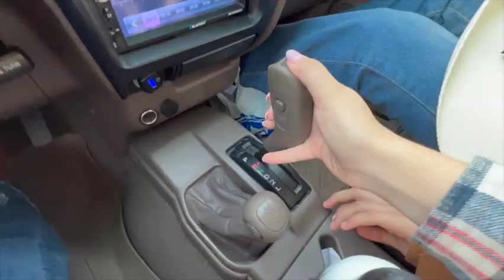Ryn’s shoe came OFF during our TRAIL RIDE | GoPro | ASMR groom and TackUp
We had a great time on our trail ride… until Ryn lost her nails from her shoe🤦🏼‍♀️ also the fact Ella forgot her girth and had ride bareback was kinda sad😭
Hope y’all enjoyed this video!! GOD BLESS💝